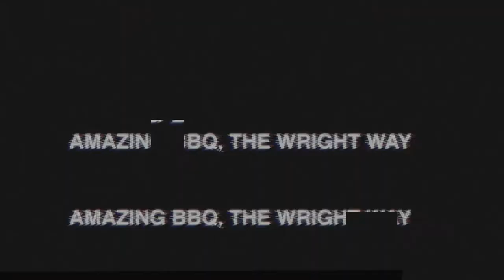Ghost is Dead! 2016 F-350 RETURNED...AND HERE'S WHY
This episode we give a little insight into the issue we have had with our new, well no longer new pull vehicle for the bbq business.